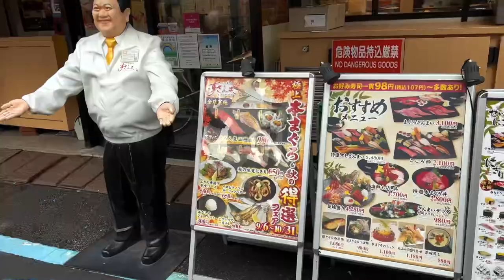Tokyo Fish Market & Imperial Palace | JPN005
Left the Pokémon Mimaru Hotel early today to view the Tokyo Tsukiji Fish Market.

Went to a Japanese Denny’s

Then off to the Tokyo Imperial Palace to view the Gardens.

Then we tracked back to the hotel to grab our stowed luggage and trek to Tokyo Disneyland. Got to take the Disney Monorail to our Hotel at Grand Nikko Tokyo Bay Maihama Disney Resort.